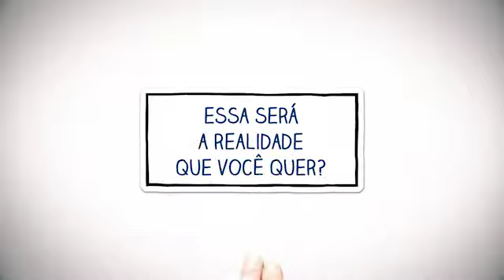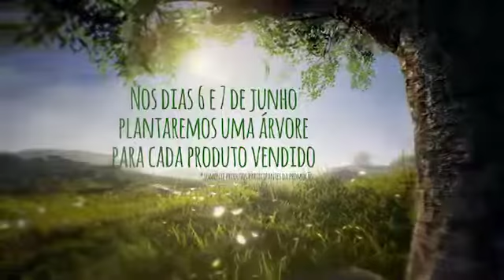VIDEO MEIO AMBIENTE INSTITUCIONAL WP